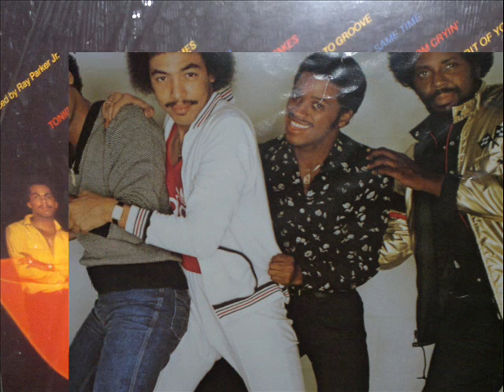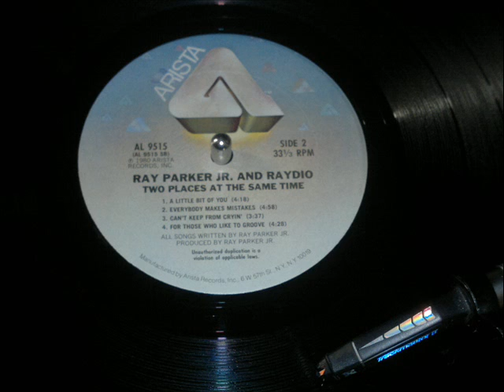Ray Parker, For Those Who Like To Groove (Funk 1980) Full HD !